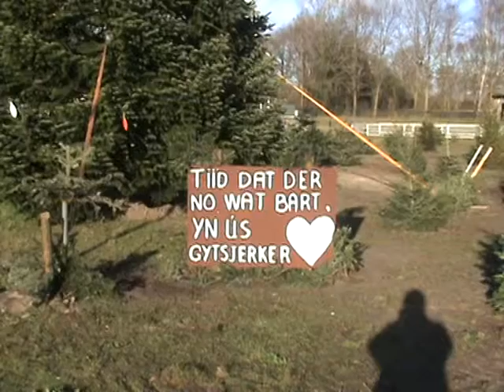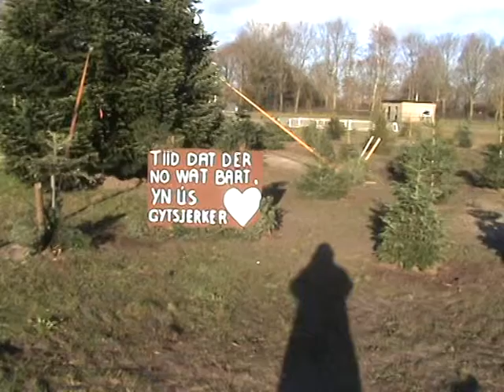Kerstbomen protest in Gytsjerk.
Protest aktie van de inwoners van Gytsjerk.Er wordt nog steeds niet gebouwd.Vandaar nu deze bomen op deze kale plek.